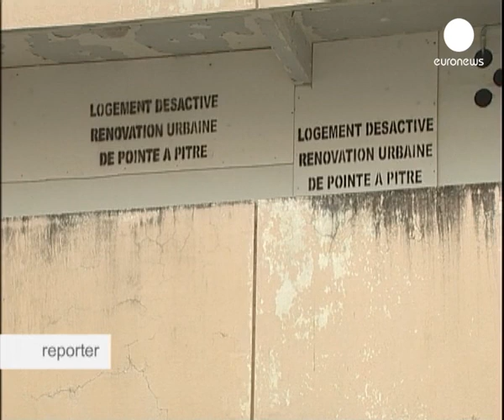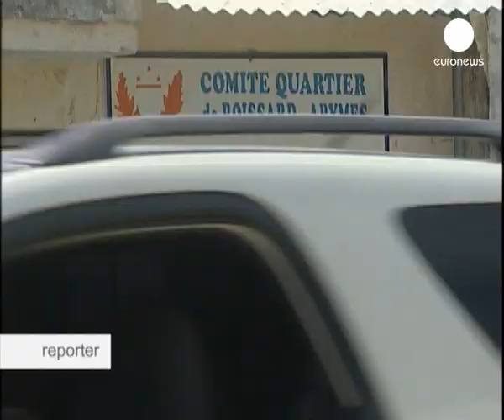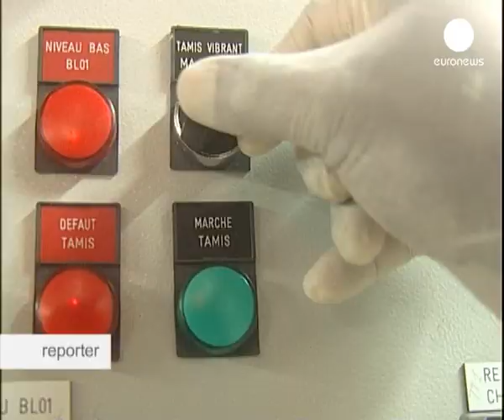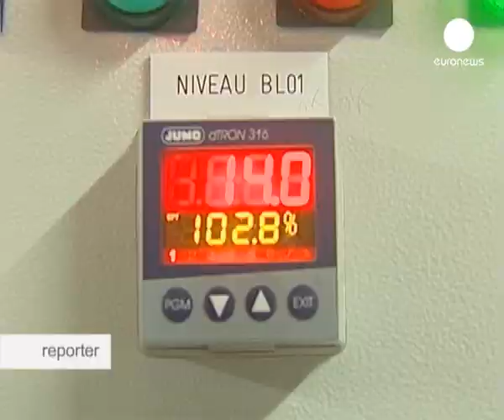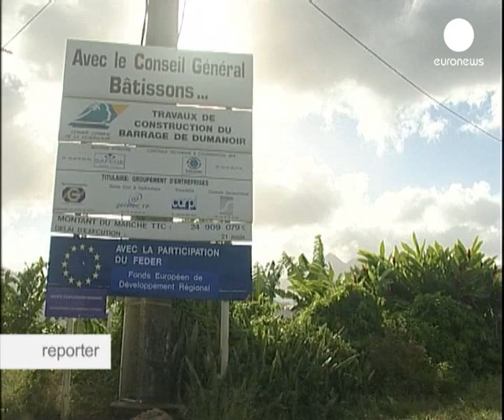reporter - Reconstruyendo Guadalupe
Tras las protestas de principios de año, los departamentos franceses de ultramar buscan un futuro. Pero existen más preguntas que respuestas:
 ¿Cómo favorecer la producción local? ¿Cómo introducirse mejor en los mercados internacionales?
 ¿Cómo crear puestos de trabajo?